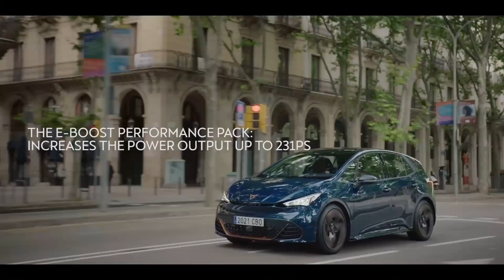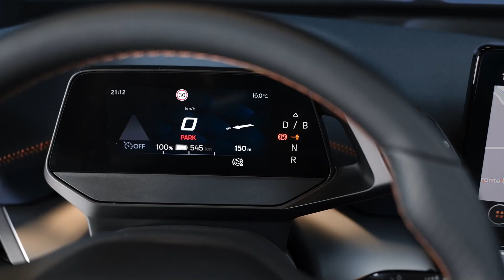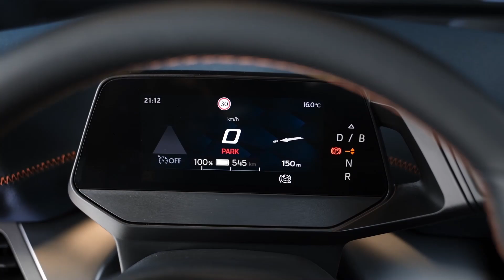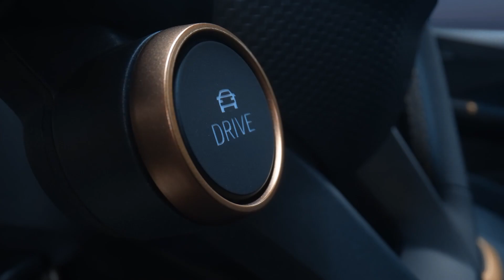New 2022 Cupra Born - Sporty Electric vehicle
The CUPRA Born’s design serves more than one purpose, not only does it draw you to the vehicle, but it also highlights that EVs don’t need to be humdrum, electric mobility is exciting. The CUPRA Born’s design highlights the essential characteristics of electric vehicles; impressive performance, dynamic, pleasurable driveability and the ability to thrill.

For that reason, the CUPRA Born’s exterior design unconventional, unique and emotional. Electrification isn’t a contradiction for a high-performance brand, it’s a way to project the brand into the future. underneath the CUPRA Born sits one of the most advanced electrified powertrains ever used by the high-performance brand. Delivering electrifying performance, it marks a new chapter in the brand’s story.

Before you even step inside the CUPRA Born, the scene is set with the puddle light shining down from the wing mirror, representing the CUPRA logo onto the floor in front of you. It’s a teaser of the effortless stylishness and personality that the cabin holds.

Expressive lines, characterful surfacing and dramatic material cuts define the new, highly emotional design language.

As the driver takes their place in the sports bucket seats and takes hold of the CUPRA-specific steering wheel the CUPRA Born’s qualities of style, electrifying performance and being an unconventional challenger gain even more clarity.

The interior is honed to take on the digitalised world, the standard floating 12” touchscreen takes centre stage, angled slightly to provide the perfect view for the driver, offering easy access to a range of functions in a simple and intuitive style.

The CUPRA Born puts technology at the forefront, and its suite of available safety and convenience systems means it’s a high-performance vehicle that’s easy to live within daily life and make it one of the safest vehicles in the segment.

The range of systems is expansive and all-encompassing; Predictive Adaptive Cruise Control, Travel Assist, Side and Exit Assist, Traffic Sign Recognition, Emergency Assist and Pre-Crash Assist. All assistance systems and their indicators that give very valuable information to the driver are present in the driver’s line of sight, Thanks to the augmented reality head-up display system.

Two CUPRA Born variants are available; the first delivers 150PS (110kW) of power and 310Nm of torque, while there is also a 204PS (150kW)/310Nm version too.

But the dynamic delight doesn’t end there CUPRA has gone beyond. The CUPRA Born will also offer an e-Boost1 performance pack that takes performance to another level, increasing output up to 231PS (170kW); the e-Boost1 will be available with two battery options: with a 77kWh battery delivering the 0-100km/h in 7 seconds and with a range of around 540km* , and another with a 58kWh battery reducing the 0 to 50km/h in only 2.6s* and the 0-100km/h to just 6.6** seconds and a range of around 420km*.